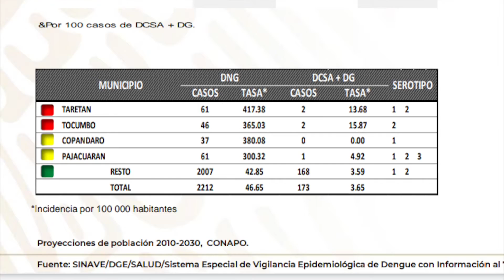Prevén incremento de casos de dengue para los próximos meses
🛑Durante el 2020 se duplicaron los casos de dengue 🦟 en Michoacán, las autoridades de salud exhortan a eliminar criaderos 🗑️🧹